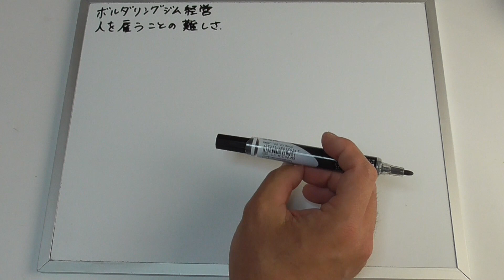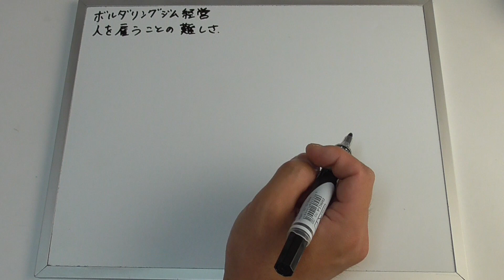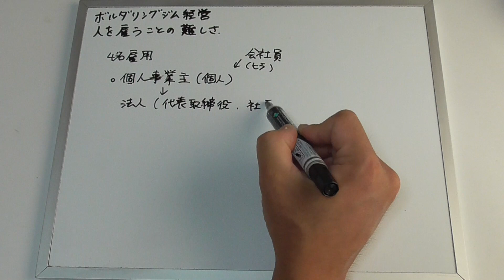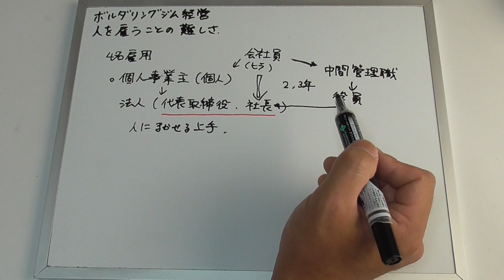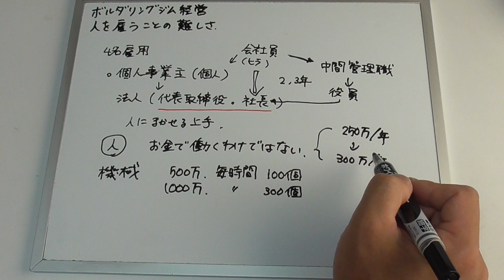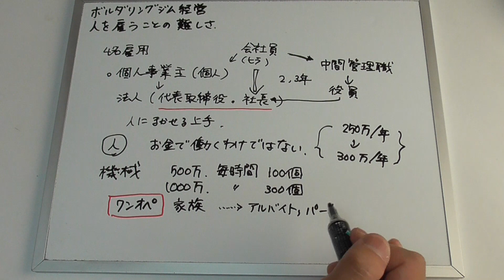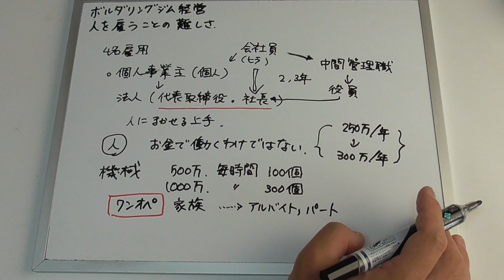ボルダリングジム経営 人を雇うことの難しさ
ボルダリングジムで人を雇う場合には、独特の難しさがあります。
雇用する側も、前職で会社員で中間管理職をやっていたなどを除いては、管理職の経験なしで取り組む必要があります。
機械などと違って、金銭を支払えば確実に人が成果を上げてくれるかどうか分からないところがあり、人を雇うのは難しいと感じます。